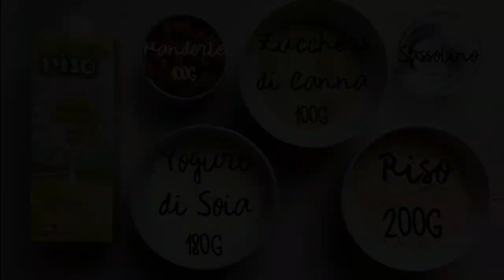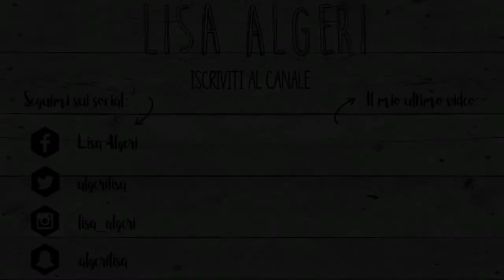TORTA DI RISO // Gluten Free & Vegan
Oggi video ricetta!!
Ecco come ho rivisitato la torta di riso, un dolce reggiano fatto di ingredienti davvero semplici, anche se un po' lunghetto nella preparazione:)
Si tratta di una torta senza glutine!!!
Ho omesso le uova e il burro (non me ne vogliano le più tradizionaliste) per farlo diventare un dolce adatto anche a chi fosse vegano:)
Dall'aspetto capisco che può non essere invitante, ma il gusto è ottimo!! Fidatevi:)

TORTA DI RISO
Ingredienti:
1L di Latte di Riso
200g di Riso (io ho usato quello della Rolo)
180g yogurt di soia
100g Zucchero di canna
100g Mandorle
Sassolino qb

Fatemi sapere se conoscete la torta di riso e se vi piace.. io e mia mamma l'adoriamo!!
Ditemi anche se vi fa piacere vedere un video in cui vi mostro le mie tisane preferite di questo periodo:)

Vi ringrazio per aver visto questo video, vi mando un grosso bacio e alla prossima!!

Ho anche creato una playlist con tutti i miei What I eat in a day così potete trovarli più velocemente

Tanti baci tatiniiiiiii
Lisa☆